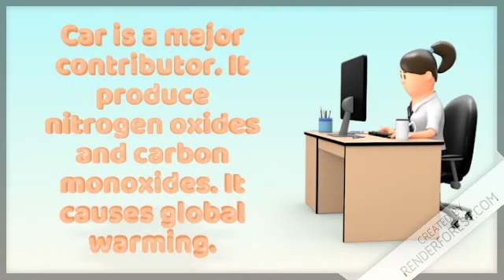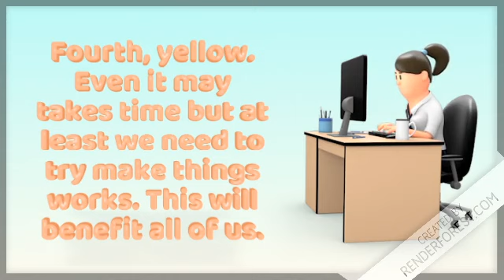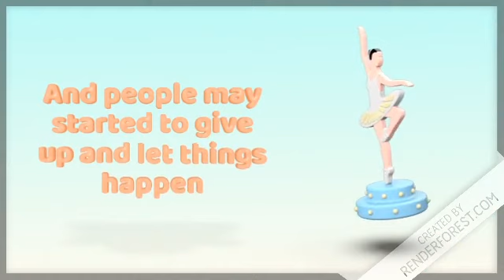Climate Change - Car Pollution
This video was specially made for thinking skills class. This video is about a climate change and how do we solve the problem by using Six Thinking Hats.